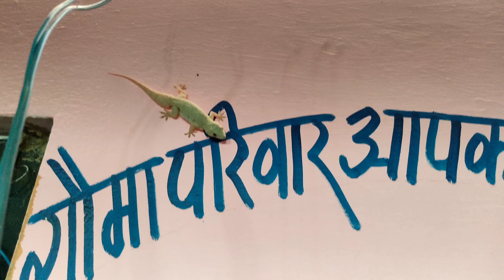zooming into lizard eye and lizard running to fast at home on the wall